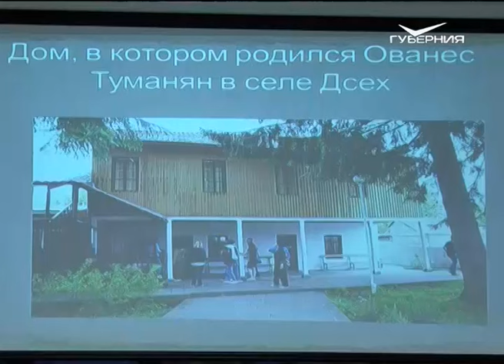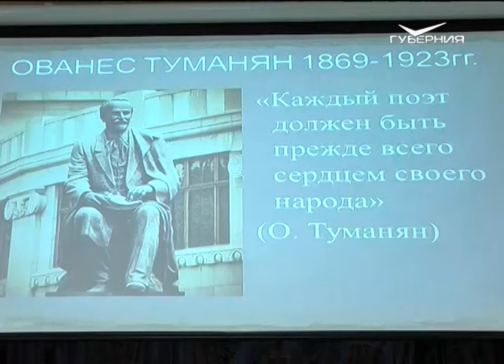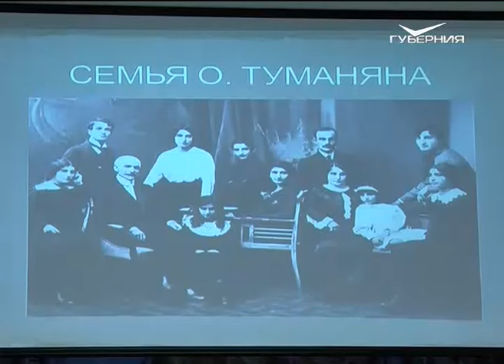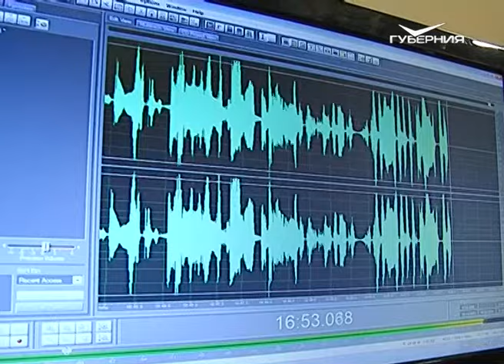Дом дружбы 14.09.2016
Здесь мало просто пройти по канату. Надо сделать это с закрытыми глазами, в мешке или прокатиться на велосипеде. Чем порадовали самарцев гости из солнечного Дагестана, смотрите в программе "Дом дружбы".